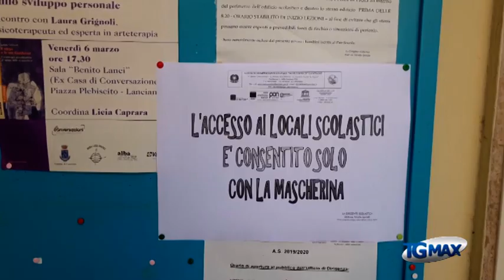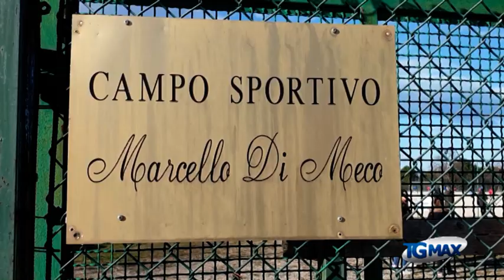Di Naccio, preoccupazioni su riapertura scuole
Lanciano:  forte preoccupazione sulla riapertura delle scuole è stata manifestata dal gruppo della lega in consiglio comunale. Il capogruppo della lega Di Naccio, “non ci sono i tempi per rispettare il cronoprogramma”